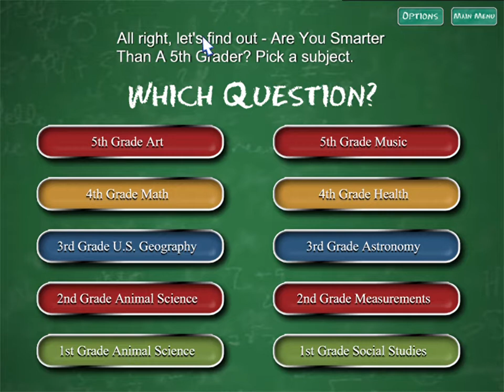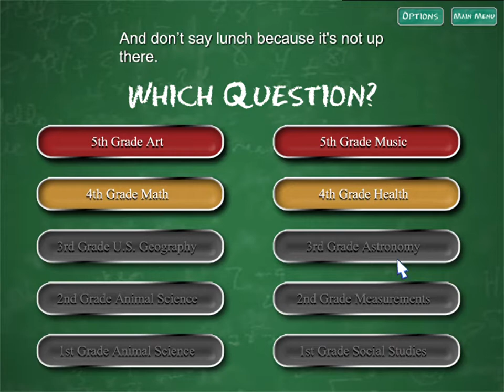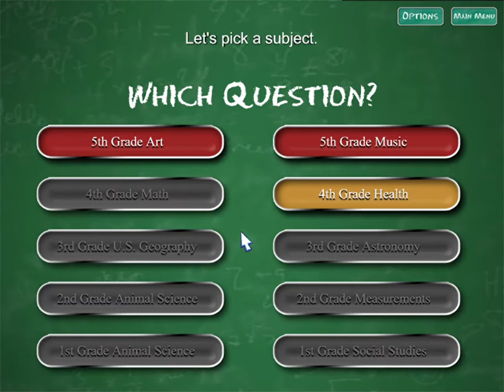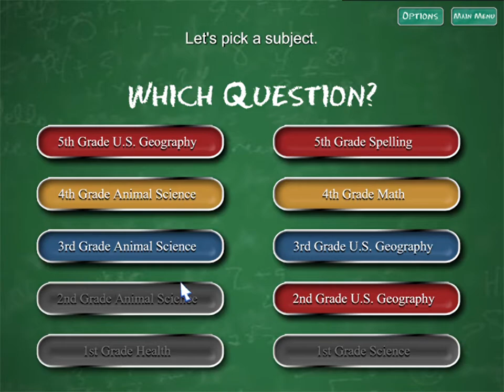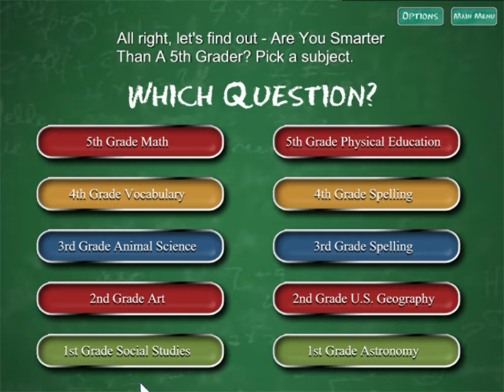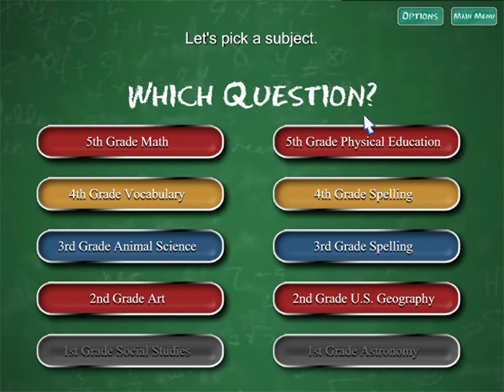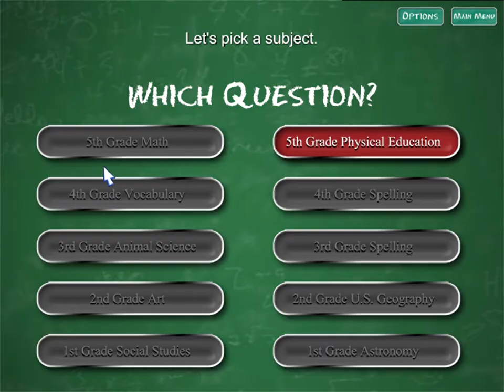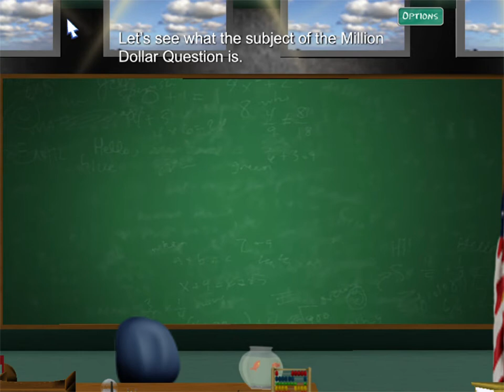Are You Smarter Than A 5th Grader PC Game Game #1